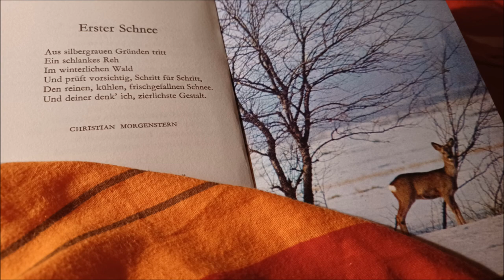Erster Schnee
Gedicht  von  Christian  Morgenstern